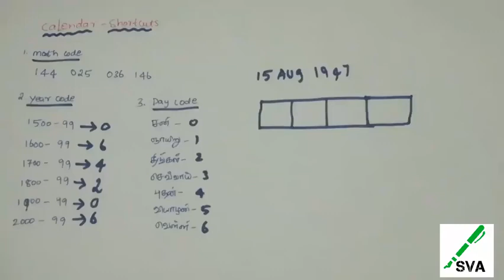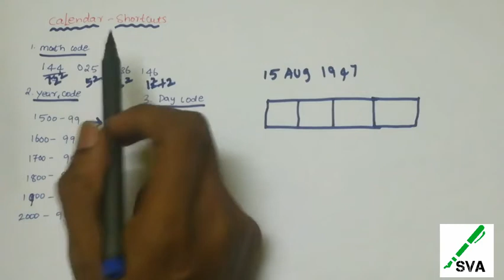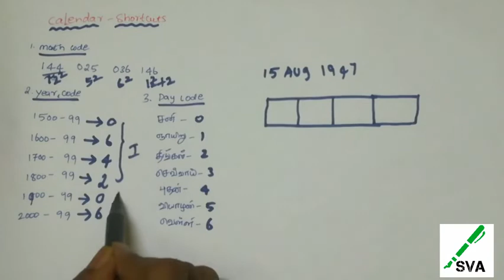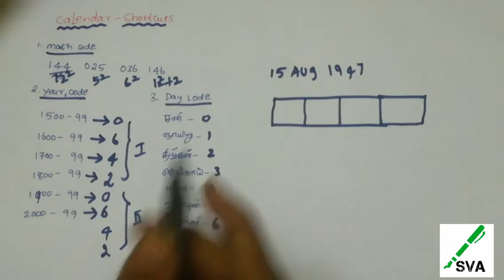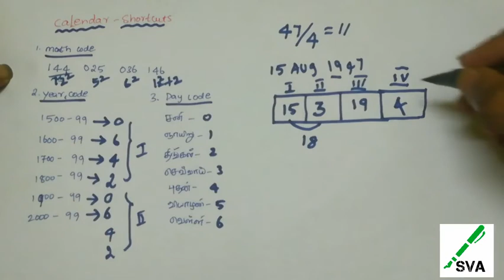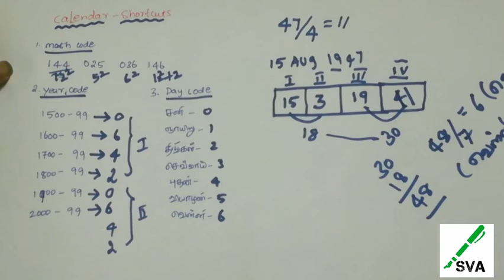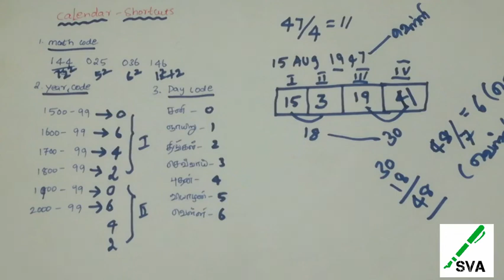Calendar problem best trick ||Aptitute shortcuts || Tnpsc||RRB||SSC